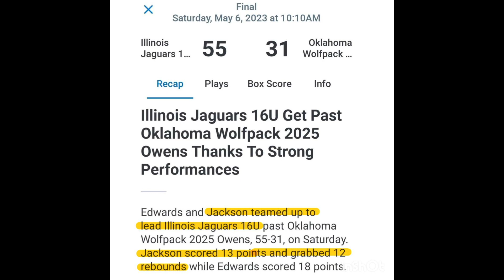JAHKIL JACKSON x NXTPRO CIRCUIT IN KANSAS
Jahkil Jackson and Illinois Jaguars went 4 and 0 in Kansas